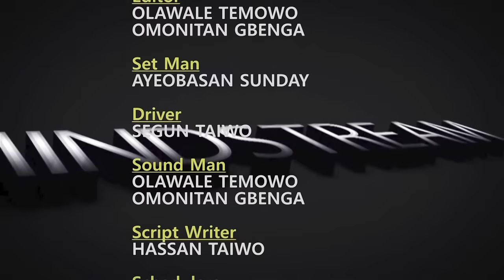How King Sunny Ade Showed Me Love, Despite that I Betrayed Him - Veteran Guitarist Bob Aladeniyi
Exclusive interview with former lead guitarist for the king of Afrobeat, King Sunny Ade, Bob Aladeniyi